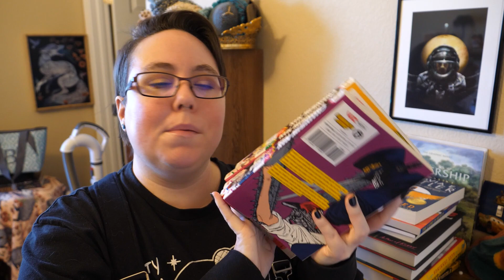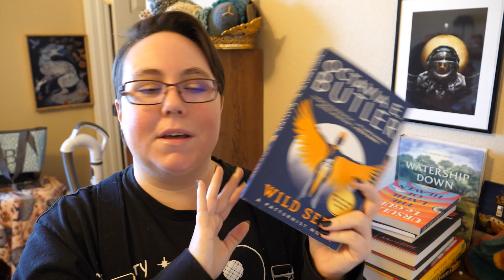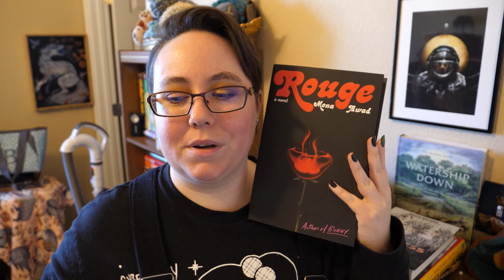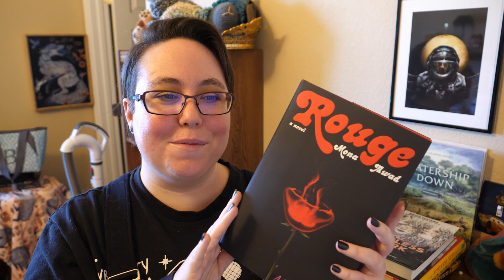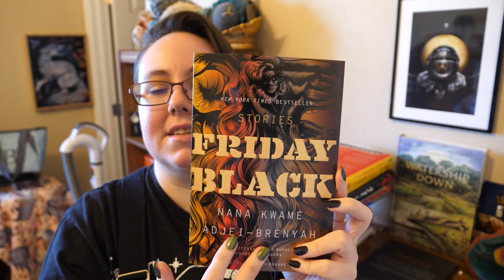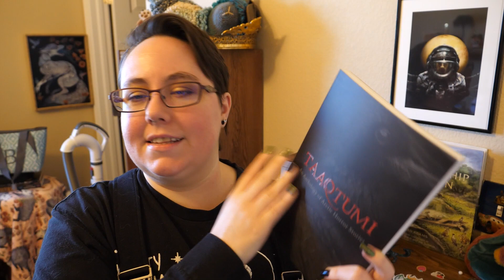January Money Wasters.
Excuse the vacuum in the background. Let's talk about books and some stats!